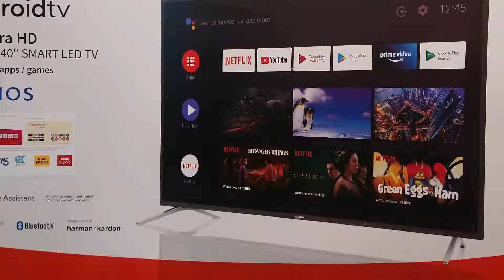Sharp 40BL3KA Android TV Coming Soon | November 2020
This Sharp 40BL3KA Android TV has been sitting in my house for a few months and its now time to test it.

Second lockdown is here and Christmas it coming soon so we are going to be watching alot of TV.

Lets get into this.